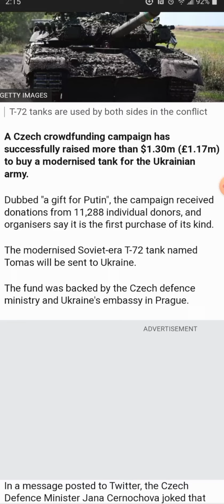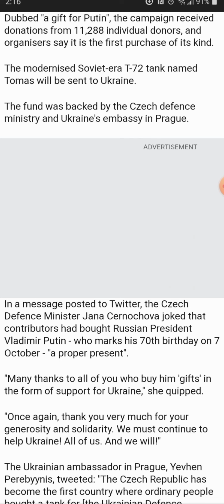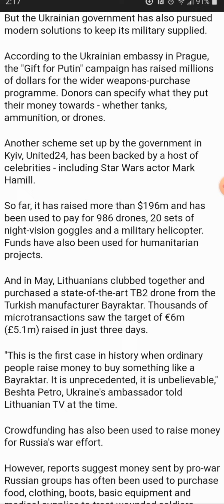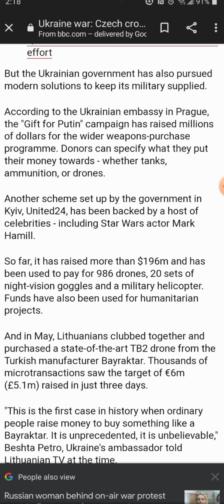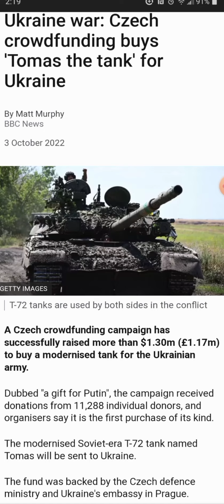Gade Sa Yon Peyi Nan Gè Ak Yon Gwo Peyi Realize Epi Nou Paka Fè Menm Bagay poU Ede Haiti Cherie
Nou ka Fèl Tou Wi